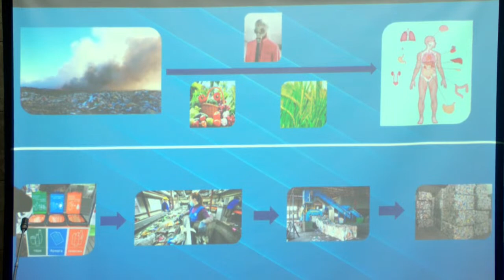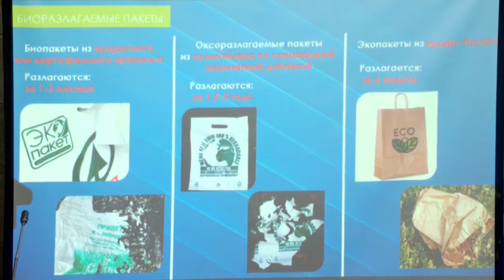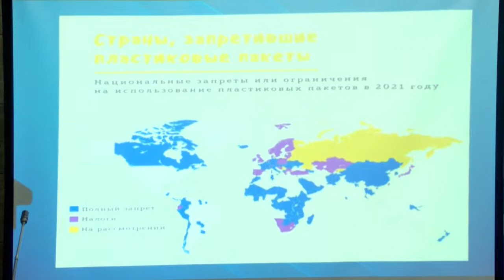Бюджет, экономикалык жана фискалдык саясат боюнча комитетинин жыйыны 06.06.2022